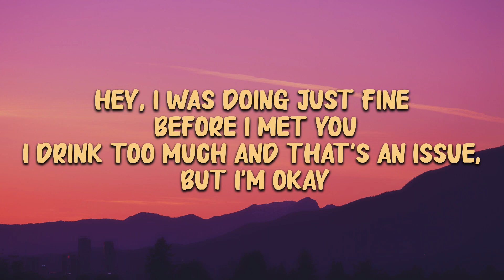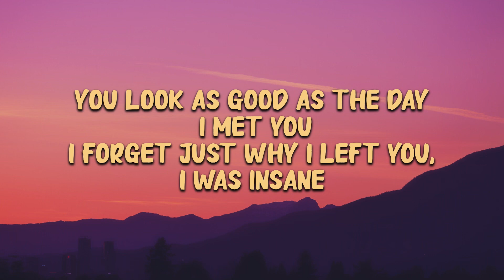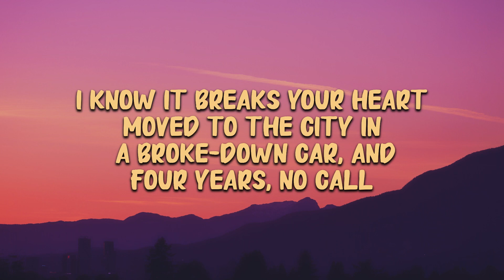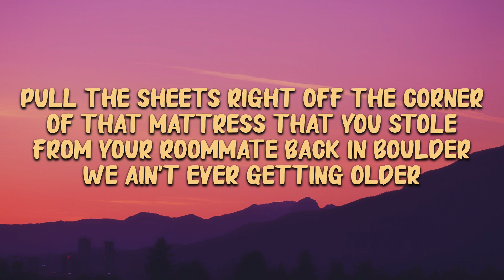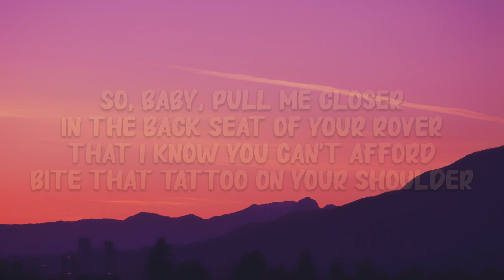The chainsmokers - Closer (lyrics) ft. Halsey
Lyrics

"Closer"
(feat. Halsey)

Again

OK